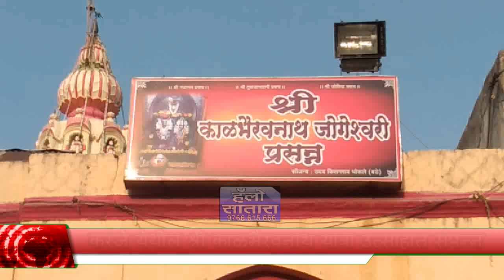करंजे येथील श्री काळभैरवनाथ यात्रा उत्साहात संपन्न......